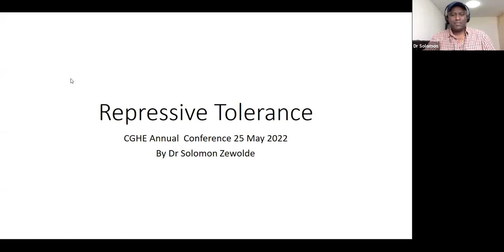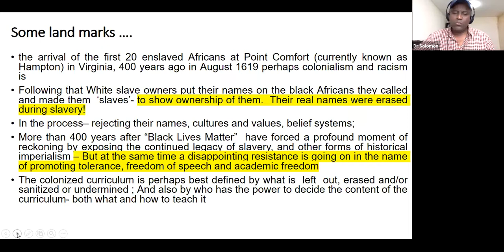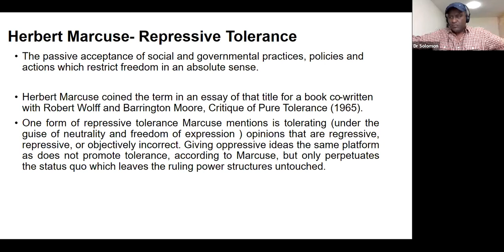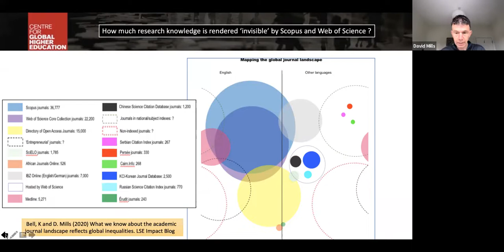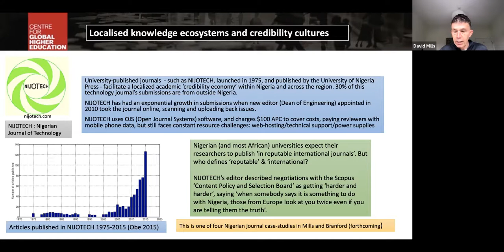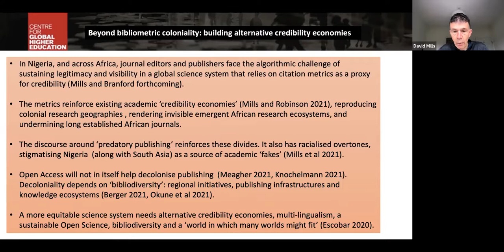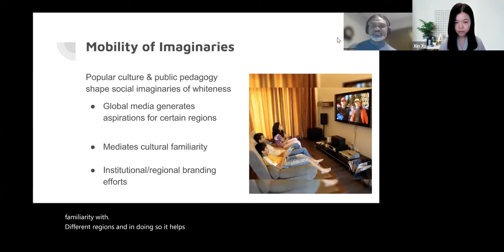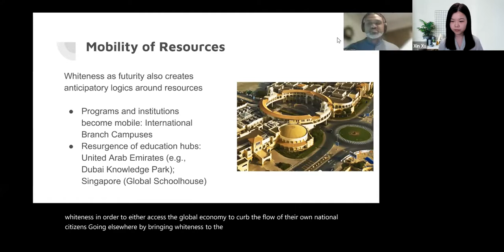CGHE 2022 – PANEL: Coloniality and racism in higher education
Chair: Xin Xu
Speakers: Sharon Stein, Riyad Shahjahan, Solomon Zewolde and David Mills

Coloniality and racism shape global higher education and research. However, challenges to such injustice and inequity have never ceased. Anti-racism and decolonial movements, activities, scholarships, pedagogies and voices are manifest in various forms. They call for critical reflections on and radical changes to racialised cultures and colonial imprints, and the rethinking, relearning, reimagining and remaking of global higher education and research. Meanwhile, anti-racism and decolonisation also suggest questions and are confronted with challenges. This panel brings together four critical scholars working in this field, who draw on empirical research to critically reflect upon decolonisation and anti-racism in higher education and research.

Among the speakers, Sharon Stein will offer a social cartography of different, and not necessarily mutually exclusive approaches to engaging change in relation to coloniality and racism in higher education. She will also ask what kind of education could prepare those of us who work and study in higher education to hold space for the intellectual, affective, and relational difficulties that inevitably arise in efforts to confront colonialism in higher education. Riyad Shahjahan will introduce Whiteness as futurity framework (Shahjahan & Edwards, 2022), and its three components: Whiteness as aspiration, investment, and malleability. He will next offer a critical race temporal account of contemporary mobility trends in global higher education, namely: mobility of imaginaries, mobility of people, and mobility of resources. Whiteness as futurity uncovers the ways in which local subjects do not autonomously direct local higher education processes, but instead are influenced by the global pressures of Whiteness. Solomon Zewolde will question why progress to decolonise the HE curriculum is so disappointingly slow despite a burgeoning publication of critical texts and the proliferation of initiatives that purport to fight coloniality and racism in higher education. Using Marcuse’s concept of ‘repressive tolerance’, he will discuss how higher education institutions perpetuate and maintain racism and coloniality through Eurocentric epistemology and pedagogical practices and silence and ignore voices calling for radical changes. David Mills will critically examine the bibliometric coloniality. He will argue that the metricisation of the global academic publishing economy is devaluing the credibility of African scholarly journals, reinforcing academic coloniality and deepening epistemic exclusion. David will explore the neo-coloniality of this credibility economy, and the amplification of the emotive discourse around so-called ‘predatory’ publishing by commercial actors.